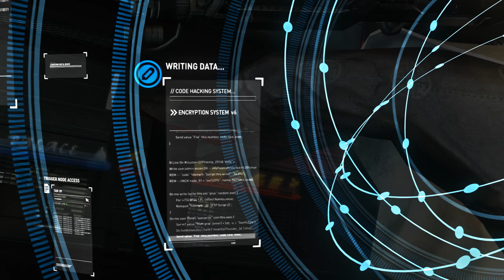(6) Milestone 4 / A Train to Catch - Syndicate [2560x1440@60]